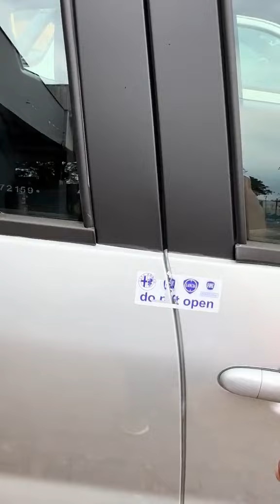Strada Ranch a pronta entrega